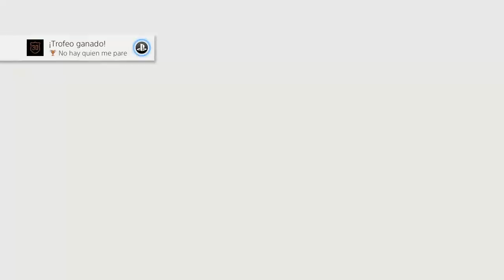DAYS GONE | WALKTHROUGH | REVENTANDO LA PRIMERA HORDA #54